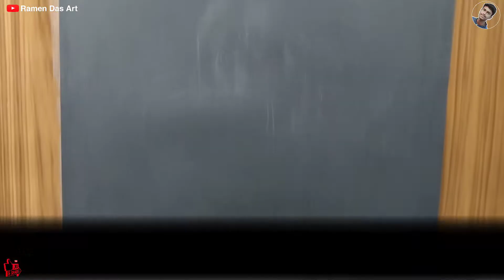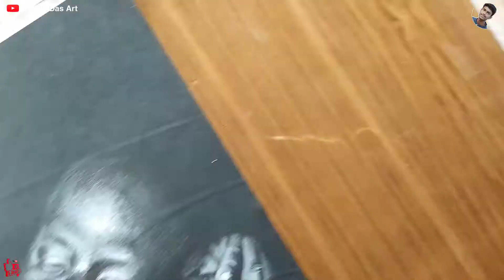How to draw a cute baby on BLACK PAPER for the first time ( using ONLY 1 COLOUR?)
I am Ramen. You are watching my channel Ramen Das Art🙏🙏🙏

Eyes drawing tutorial part 1 - Eyes outline drawing step by step tutorial

And I upload my drawings to YouTube almost every day and I want to teach you some drawing ideas and if you like my drawings then you must subscribe to my channel.

    🌡️Follow me🌡️

sketch drawing,
Face Drawing
,# pencil drawing
pencil sketching,
# drawing sketch,
pencil art,
# drawing,
# drawing with watercolor
# watercolor painting,
watercolour painting,
with watercolour,
# watercolour galaxy,
girl drawing,
watercolour portrait,
drawing tutorial,
# how to paint with watercolors,
how to watercolor,
# watercolor tutorial

ganesh drawing
# ganesh drawing easy,
drawing for kids,
ganesh drawing step by step,
ganesh drawing oil pastel,
# ganesh drawing very easy,
# ganesh drawing simple,
ganesh drawing colour easy
ganesh drawing colour,
ganesh drawing sketch,
ganpati bappa drawing,
bappa drawing easy,
ganpati bappa drawing
ganpati bappa drawing sketch,
ganpati bappa drawing simple,
ganpati bappa drawing very easy,
Ganesh drawing,
# Drawing,
Drawing ganesh, Art